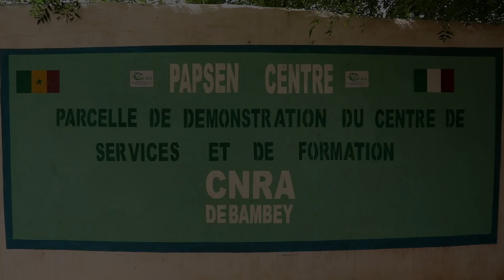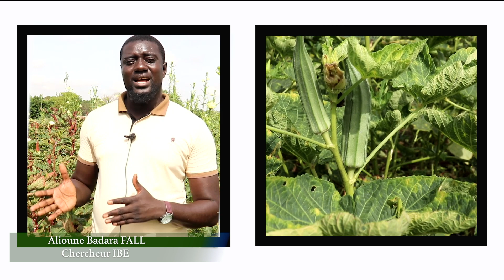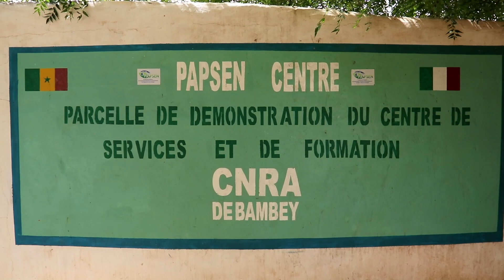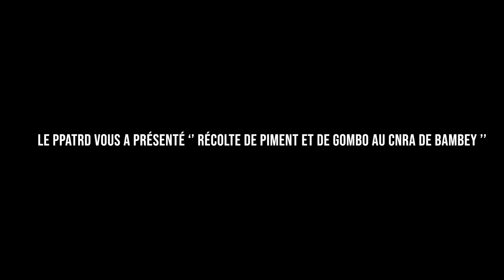PPAT-RD: Les bonnes pratiques agricoles ont permis 15 récoltes de piment et de gombo à Bambey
Le projet Papsen Pais Assistance Technique & Recherche-PPATRD promeut des actions de bonne pratique agricoles. A Bambey, ces dernières ont permis d'effectuer 15 cycles de récolte de piment et de gombo au niveau de la parcelle de démonstration installée au CNRA de Bambey.